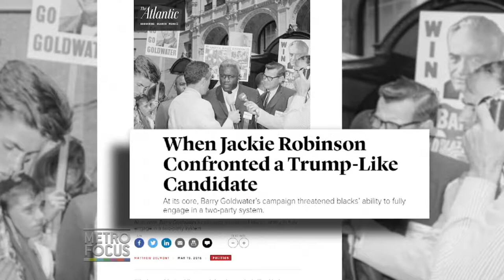Robinson vs. Goldwater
Ken Burns’ Jackie Robinson documentary explored a true American hero. Tonight we examine the 1964 election and discuss how Robinson took on GOP candidate Barry Goldwater. Historian Matthew Delmont, who authored The Atlantic story "When Jackie Robinson Confronted a Trump-Like Candidate," is here to talk about why the baseball legend aligned himself with the Republican party during the Civil Rights movement and to offer an analysis of the contrasts between then and now.